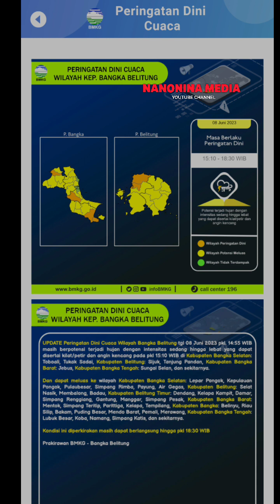INFO PERINGATAN DINI CUACA BMKG 8 JUNI 2023 3